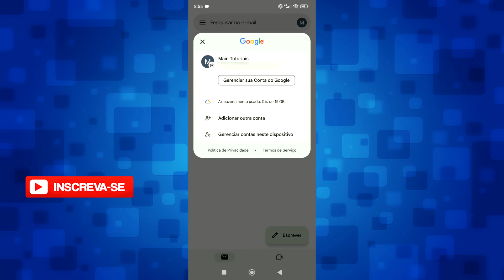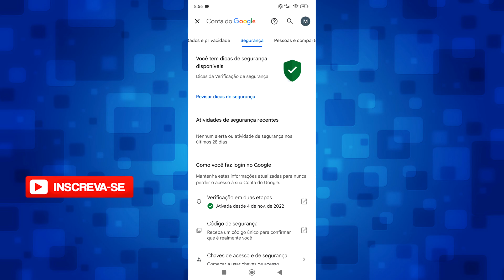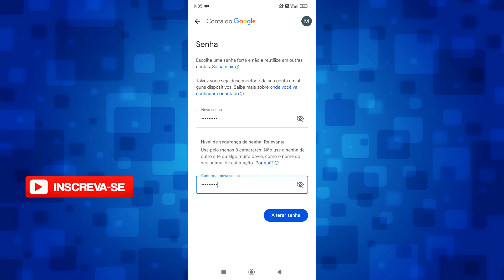Como Alterar Senha do Gmail Pelo Celular (Rápido e Fácil)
Nesse vídeo mostro passo a passo como alterar a senha do seu Gmail, visto que o Gmail é um serviço que faz parte da conta Google, é necessário acessar as configurações da conta para mudar a senha, mas tudo é resolvido de forma simples e fácil nesse vídeo.